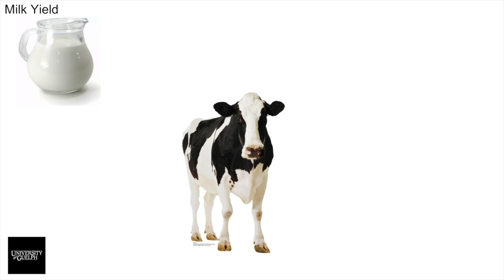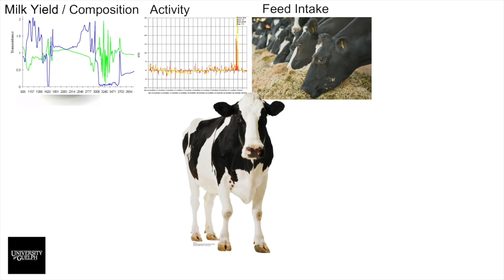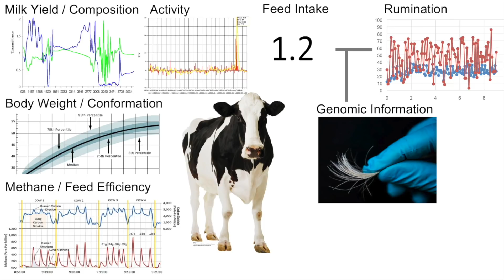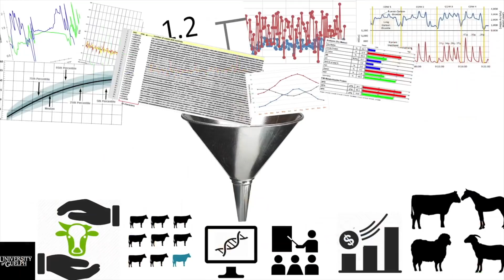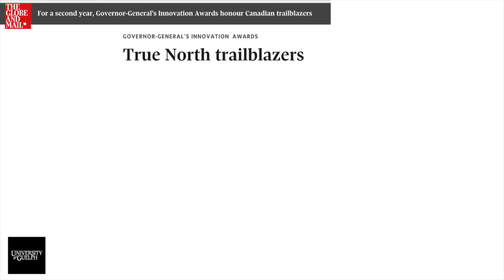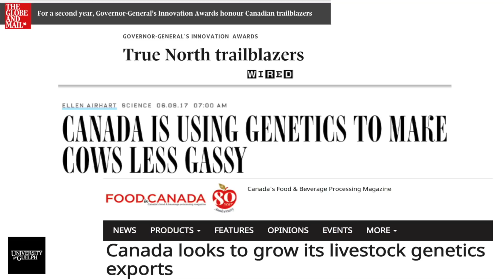Guelph Talks Food - Big Data in Animal Agriculture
Christine Baes, professor in the department of animal biosciences, discusses the value of collecting big data on livestock (milk yield, nutrients, activity, etc.) to improve efficiencies.

The digital age presents a unique opportunity to leverage big data, agricultural expertise and industry partners to revolutionize the way that we approach sustainable food. Guelph Talks: Food showcased the breadth and variety of innovative research under the Food from Thought initiative.